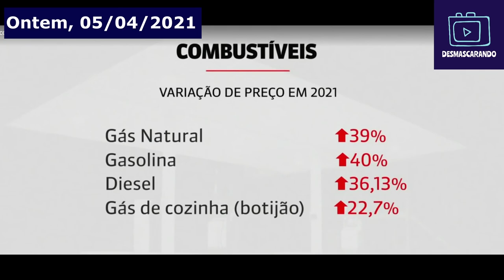Paulo Guedes virou motivo de chacota! Gás natural subiu mais de 40%!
PAULO GUEDES VIROU MOTIVO DE CHACOTA EM NOVO VÍDEO   GÁS NATURAL SUBIU MAIS 40 % SÓ HOJE